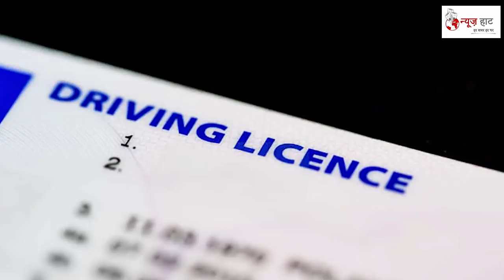वाहन चेकिंग के समय पेपर नहीं हैं, तो भी नहीं कटेगा Challan !